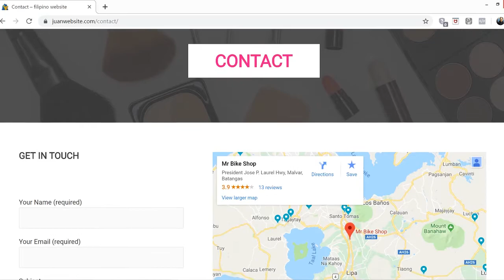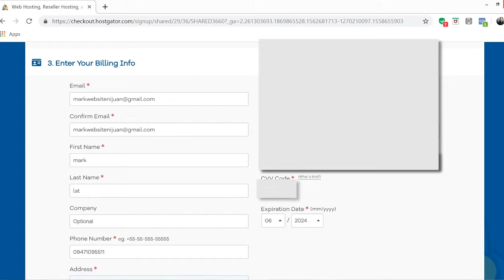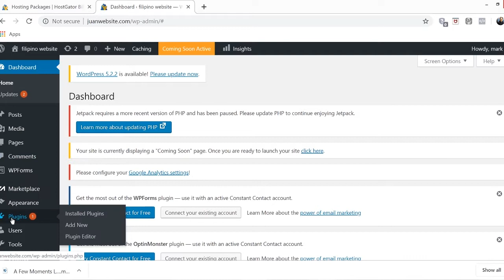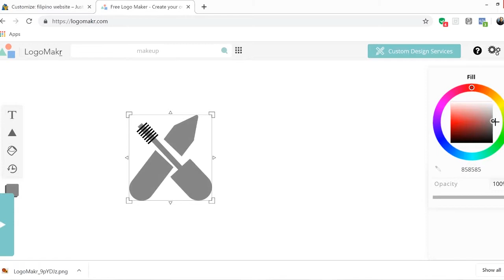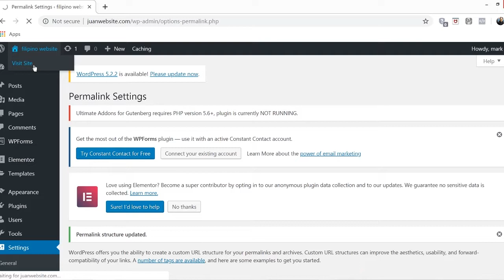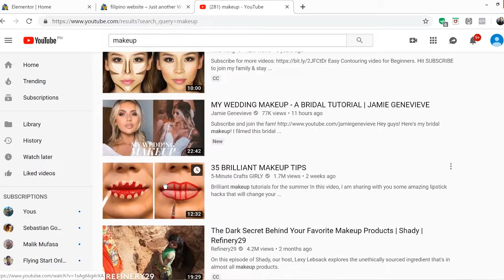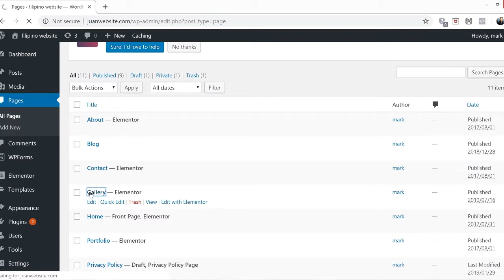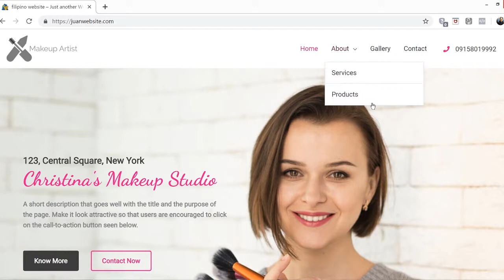Paano Gumawa ng Website [Tagalog]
Ang Video na ito ay Step by Step Guide sa Pag gawa ng website. (how to Make a Website)

Tagalog ang Video upang maiparating na pwede gumawa kahit sino dito sa Pilipinas ng sariling website.

1. Domain Name - Pangalan ng business o website.
2. Hosting - Computer na naghohold ng files sa internet 24/7.
3. WordPress - Platform sa pag gawa ng website.

Madaming maaring option sa pag gawa ng Website. Ang Video na ito ay maaring magsilbing Guide para sa mga gusto gumawa ng sarili o para sa Clients bilang website Developer.

Goodluck. :)